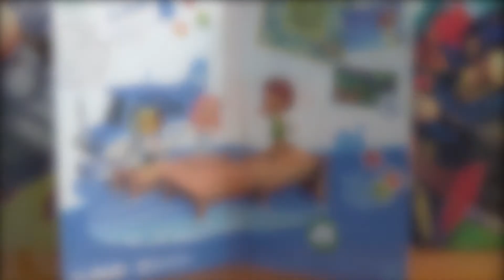Animal Crossing: New Horizons (Nintendo Switch) + Regalos de reserva